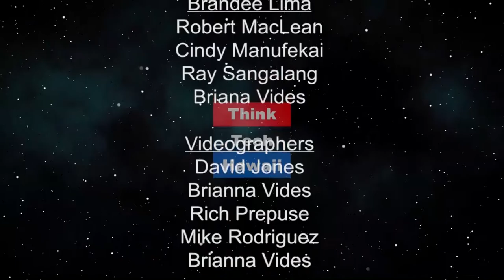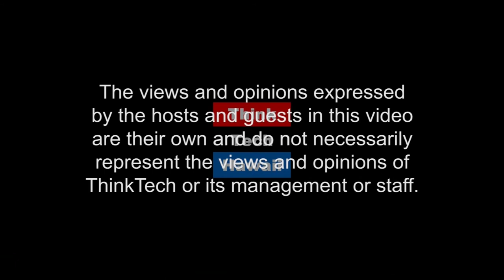Coverdell Educations Savings Account (ESA) Vs. 529 Plan (The Prince Of Investment)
College Savings Options - Savings Options For College

The host for this episode is Prince Dykes.